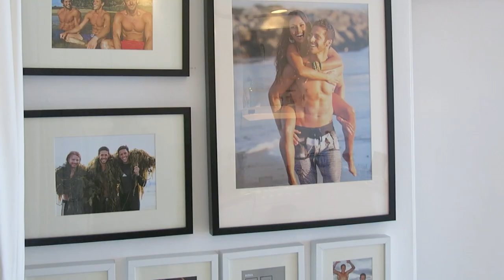How to Win Any Argument - RawBrahs